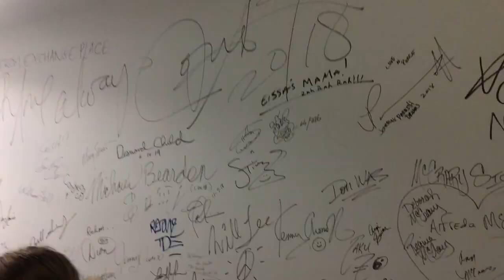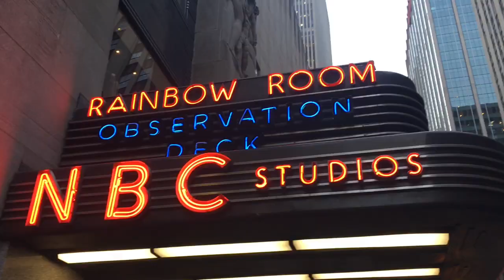new york city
Moorhead High School Orchestra takes on New York City, March of 2019!!